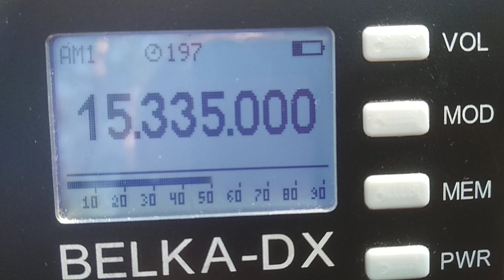China Radio international 10.04.2022 08.19 15335